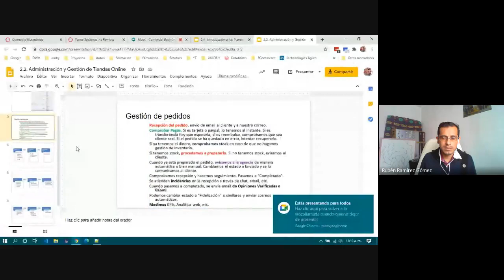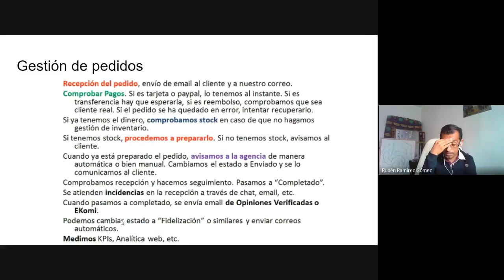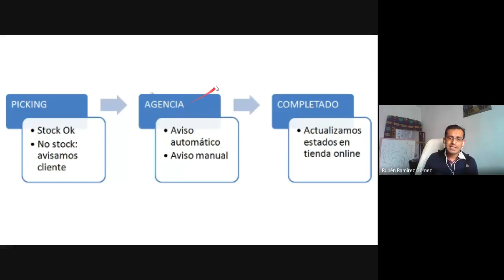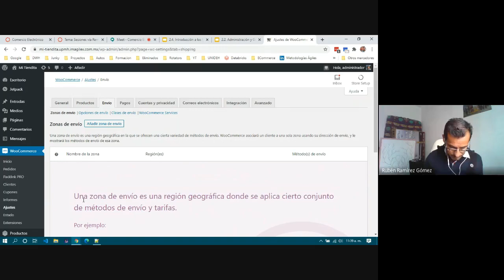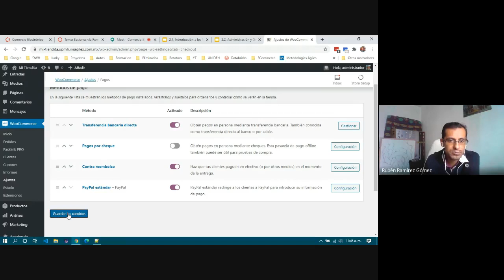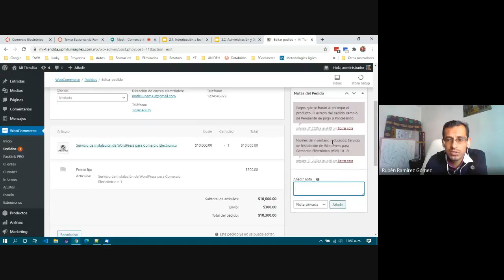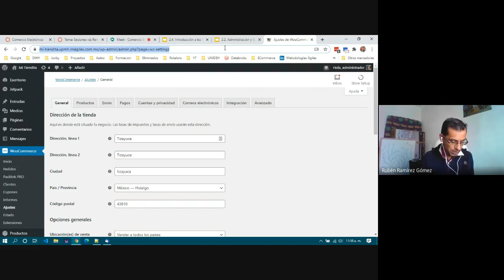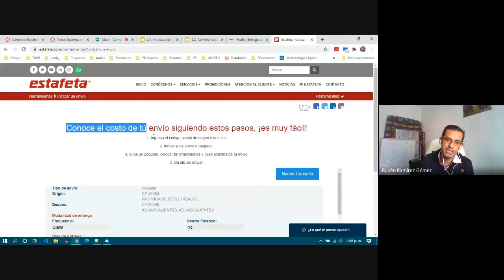ECommerce 3G - 2020/10/17 pt 01 - Introducción a los Planes de Negocio y Estrategias Comerciales